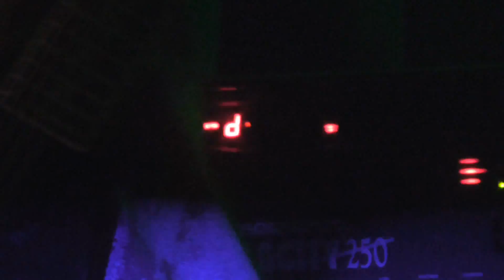PULMONARY FIBROSIS live Anthems Of Steel 2017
Son: Thimotée Grives
light: Anthony Reullier
Vidéo: Hilde